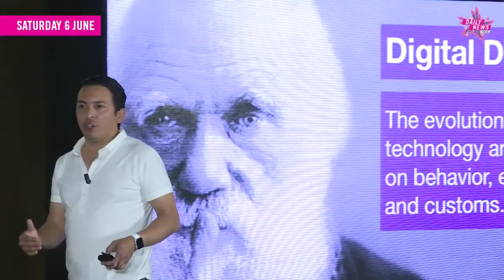Midem Daily News Show - Day 2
Innovation was well and truly embraced at Midem 2015. Virtual reality featured in the new Discovery Zone and at Midemlab; Brian Solis urged Midem-goers to seek inspiration from the startups here in Cannes; and Scott Harrison, Martin Varsavsky & Arnaud de Puyfontaine all broadened minds. Not to mention Midem's VIPs: Epic Records' LA Reid; Serzh Sargsyan, the president of Armenia; and Fleur Pellerin, France's Minister of Culture all stopped by the Palais. What a day!